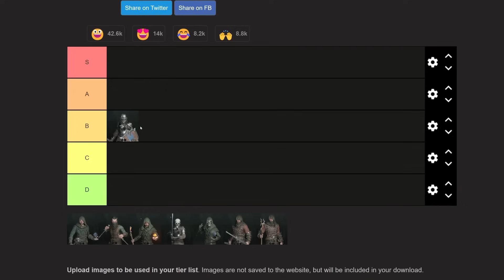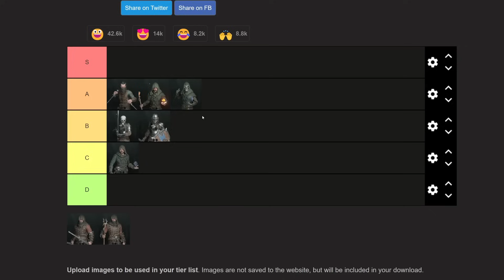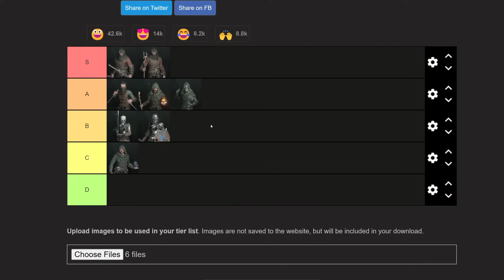BEST CLASSES That YOU Should Be Using In Dungeonborne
My opinion on the best and worse classes currently